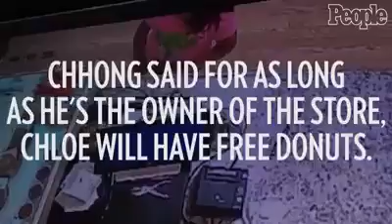This Texas girl has been gifted with free donuts for life